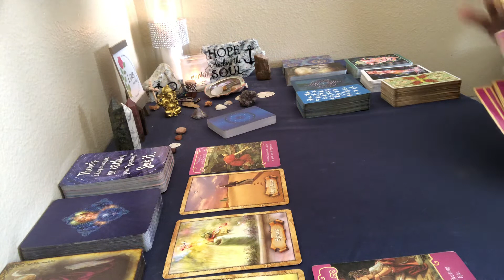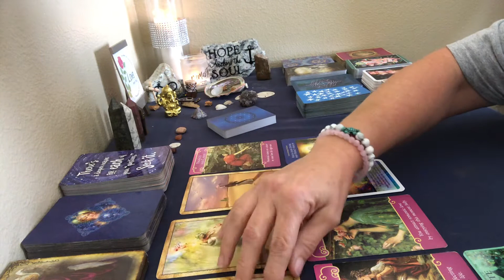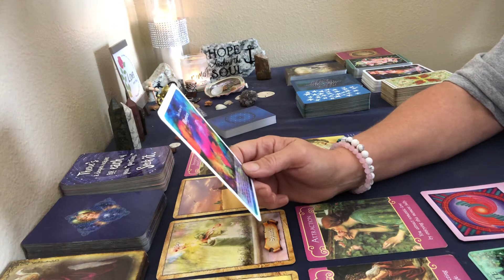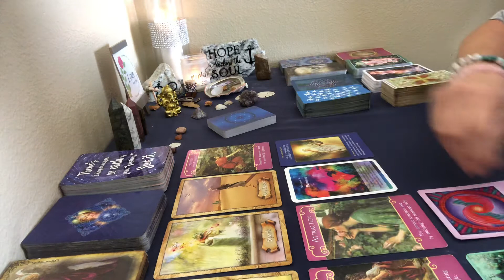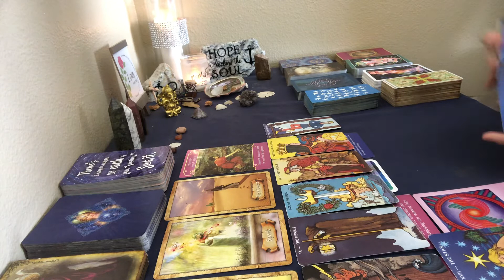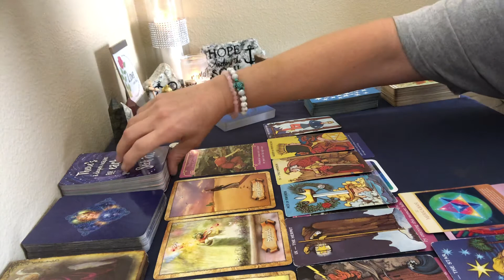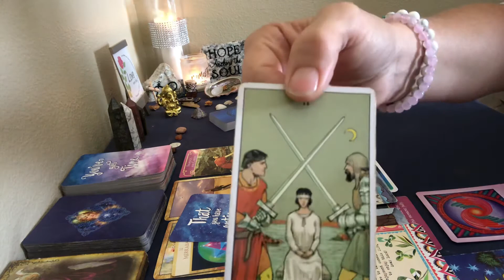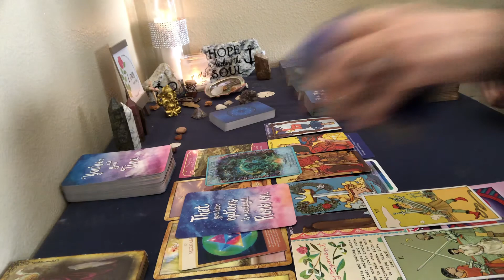GEMINI ♊️ - LIONSGATE ENERGY BONUS MESSAGE AUGUST 2021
We are TWIN FLAMES in UNION guiding others on the Twin Flame / Ascension Path.
PAVING THE WAY ONE SHIFT AT A TIME...
SHOWING THE WORLD WE ARE ALL ONE...

GEMINI -  LIONSGATE  2021 General Tarot Reading (Twin Flame / Soulmate) - GEMINI -  This is a general tarot reading. Take it as it resonates, if it doesn't resonate then leave it for others. Tarot readings are timeless and fluid.
This is a general love reading. Being twin flames in union we channel different collectives of twin flames, divine partners and soulmates.